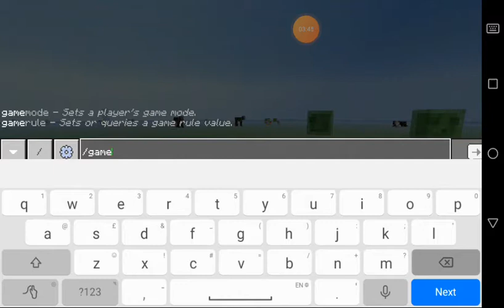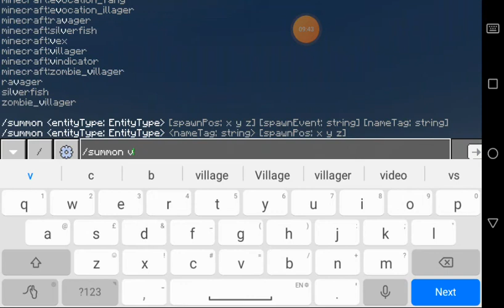How to spawn herobrine with herobrine experience addon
Herobrine experience addon